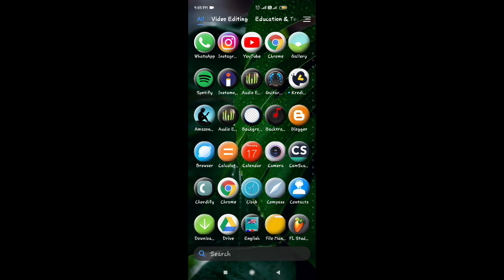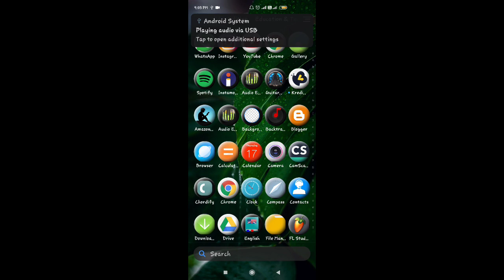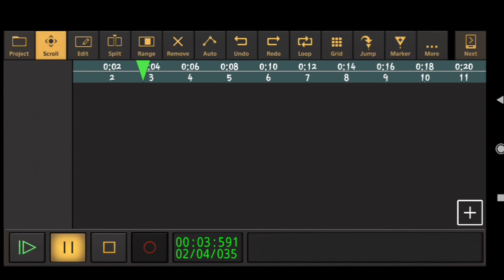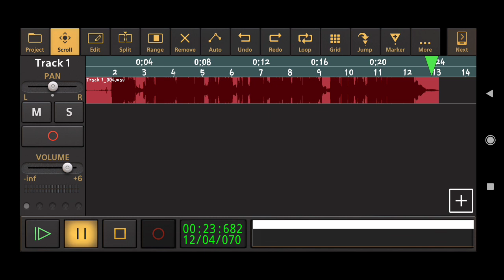Two Methods Of Recording Electric Guitar in Mobile(without an amplifire) || Melodic Irfan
Two Methods Of Recording Electric Guitar in Mobile(without amplifire) || Melodic Irfan,,